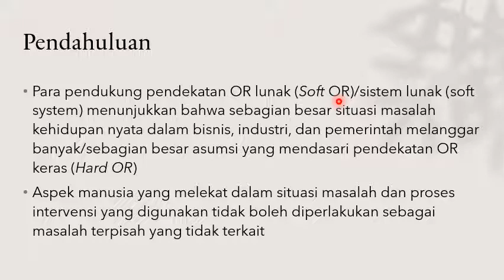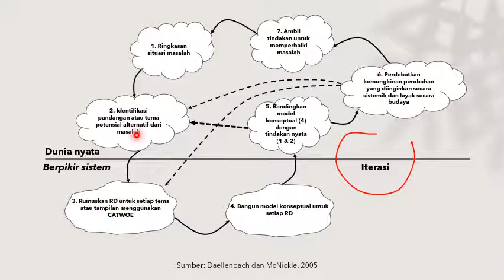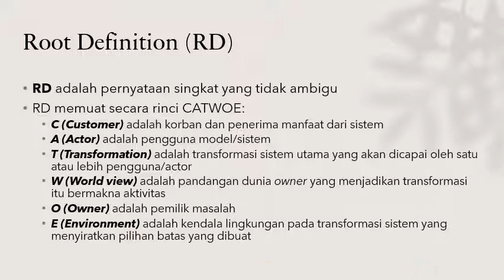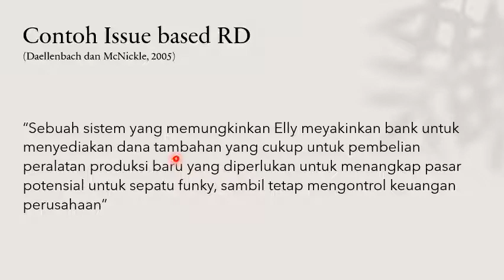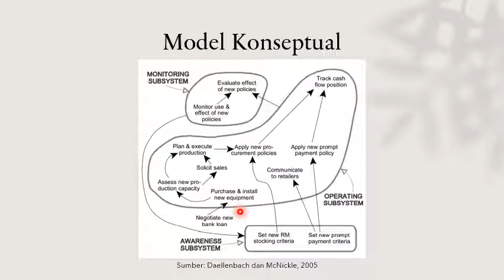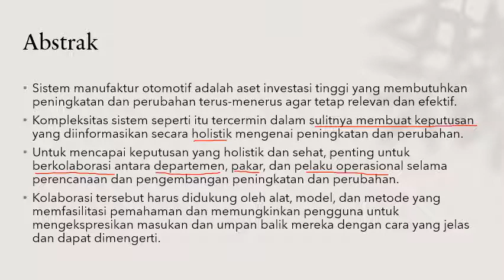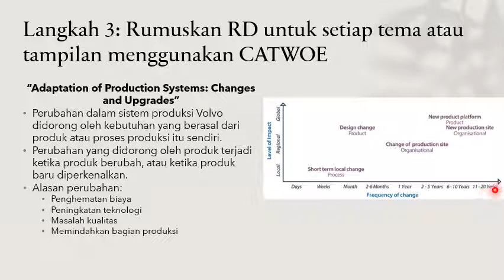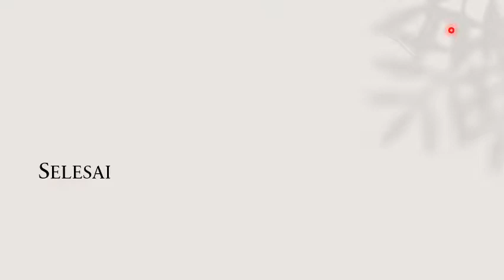PEMODELAN - Pendekatan Soft System